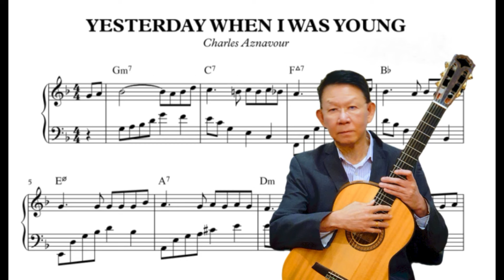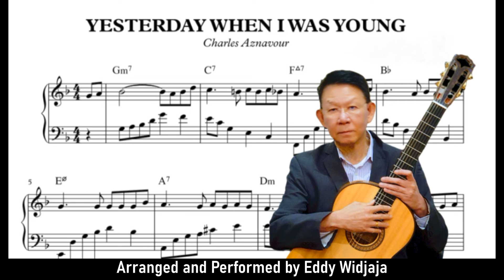Yesterday When I Was Young -Hier Encore by Charles Aznavour Eddy Widjaja, Guitar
Yesterday When I Was Young - Hier Encore
Composed by Charles Aznavour
Arranged & Performed by Eddy Widjaja